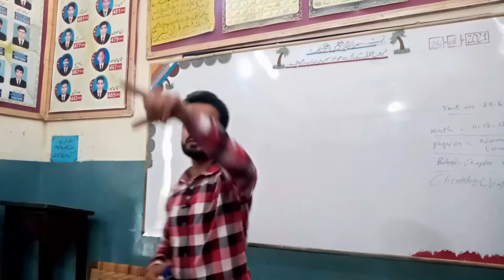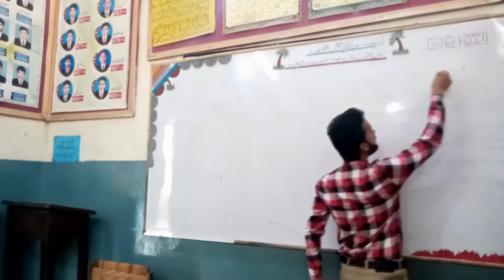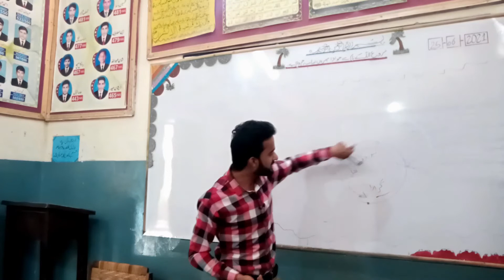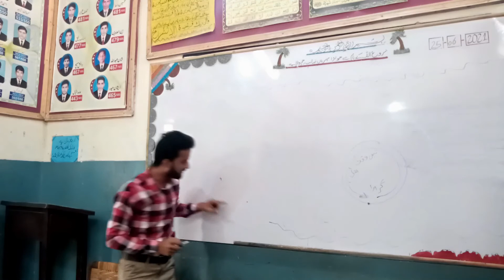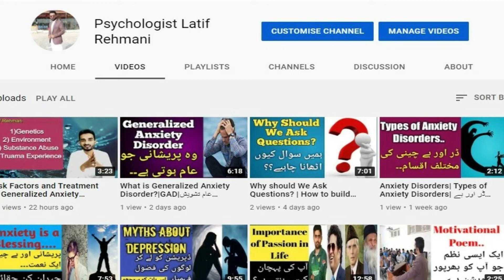Why are Studying??| Set Your Goals| Training Session with Matric Students B.T.M High School Burewala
This video is a training session with a question is that why are you studying with matric students B.T.M High School Burewala.
Latif Rehmani has Mater's degree in Applied Psychology and is devoted to sharing psychological knowledge with others in the form of different motivational and trainings. In these videos, he will use and share different psychological facts about the human Mind and Nature. You will see different videos on this channel like motivational, Inspirational stories, Career Counselling and Coaching, Learning, Teaching, Communication skills, confidence, etc.